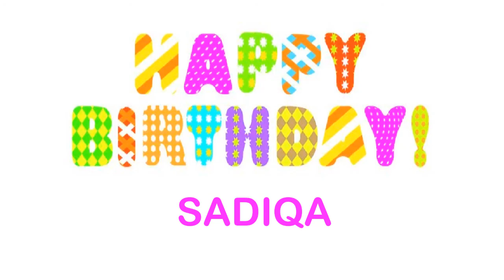Sadiqa Wishes & Mensajes - Happy Birthday